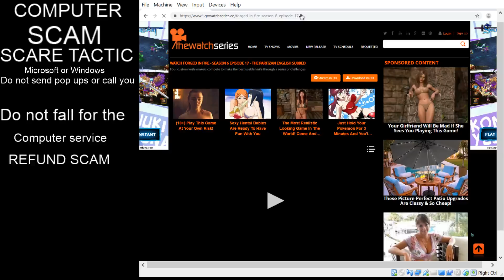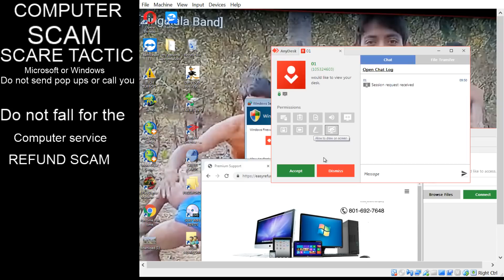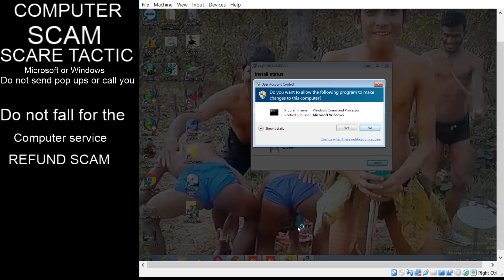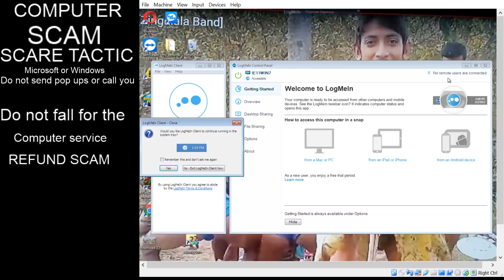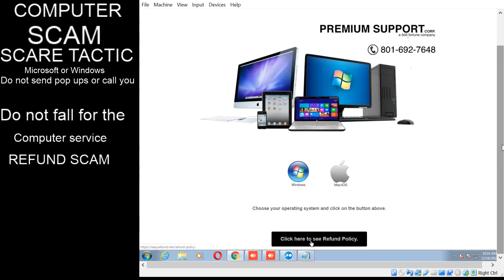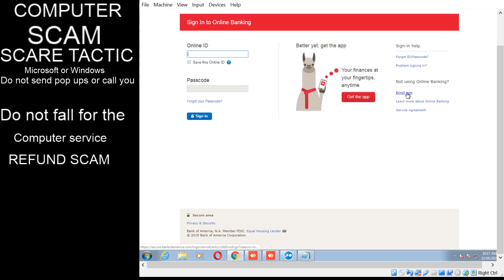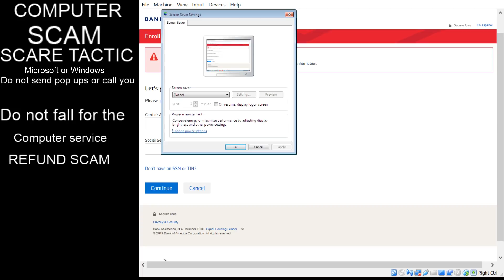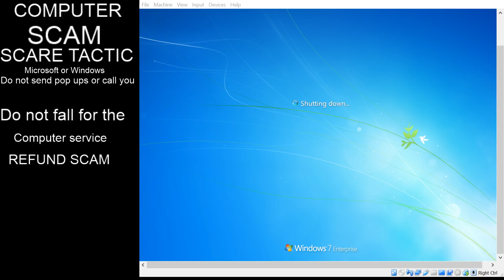Computer Refund Scammers Called Me " 500 fortune company"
I got the dreaded Refund scam call so i messed with them .i got my Virtual machine going. i was not ready to record so the audio is not the greatest . this is uncut so there is a few gaps.. This video will show you their new site they use to try to fool you